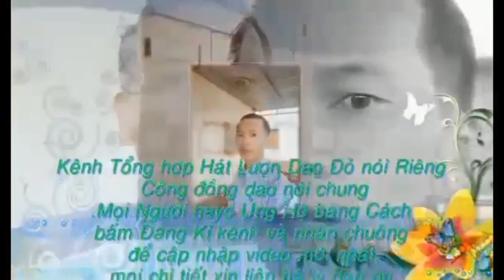ìu miền bấu liang hai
lydaoonvlog # ìu miền Việt Nam bấu liang hai